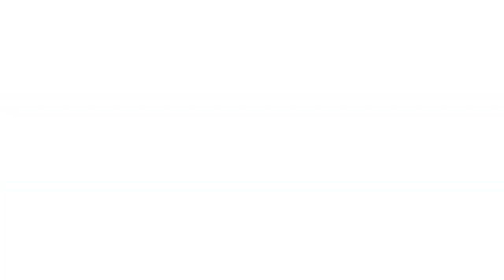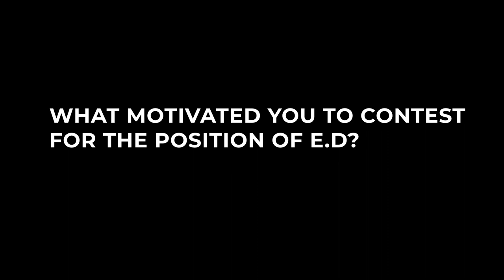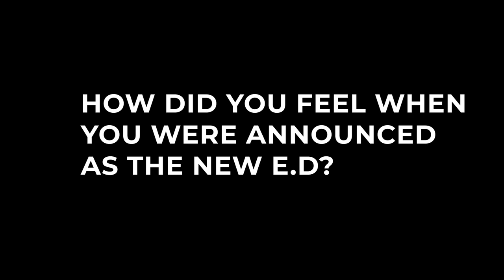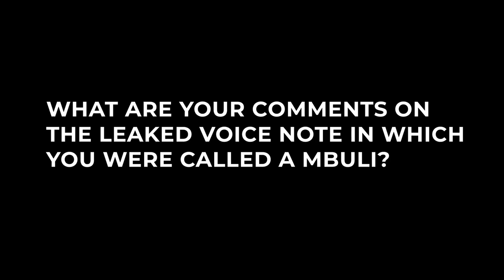A vibe with the Mzuni entertainment director (ED) Abdul Jay AKA the G.O.A.T🐐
We talked to the entertainment Director at Mzuzu University. On how being on such  position of influence can be utilized to promote talent on campus and how you can be pitched to such position.